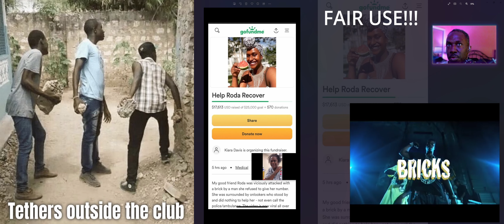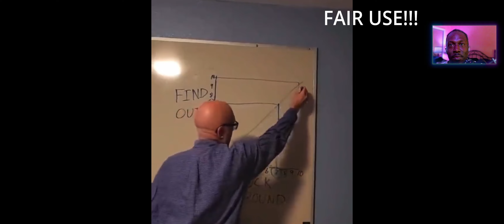Bomali Brick-Gate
Check out the Gaming Channel: Youtube.com/RayalityGaming

$CRURAYALITY

DONT FORGET TO CHECK OUT GREYREGIME.TV